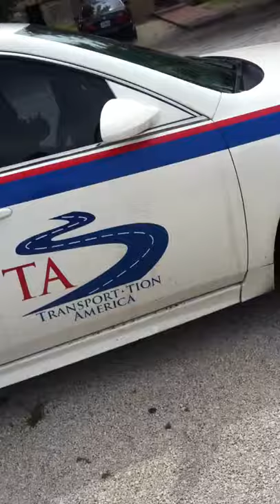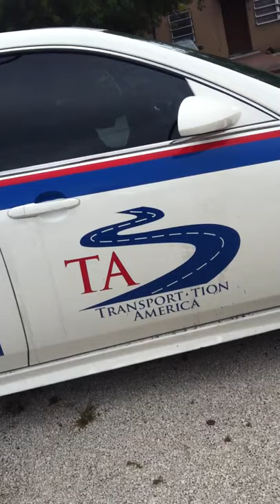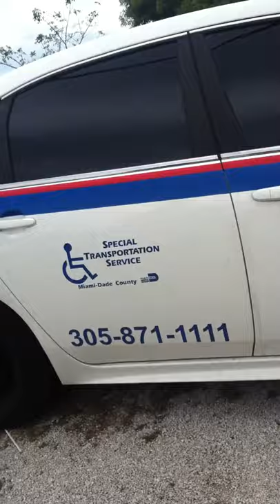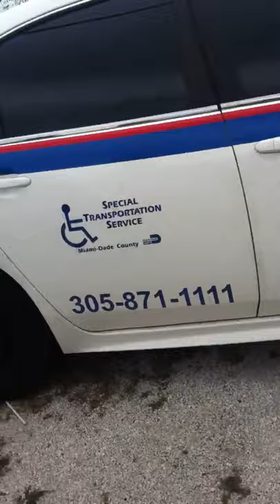STS problems in Miami FL Guide dog issues